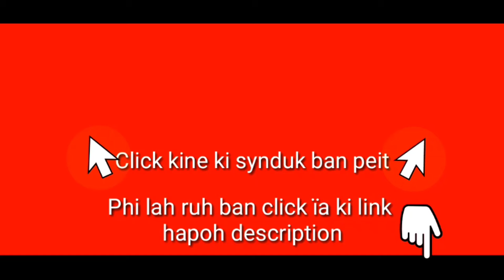Ka jinghiar thma kaba heh bha jong ka Russia ïa ki Nongbah jong ka Ukraine | Khasi video